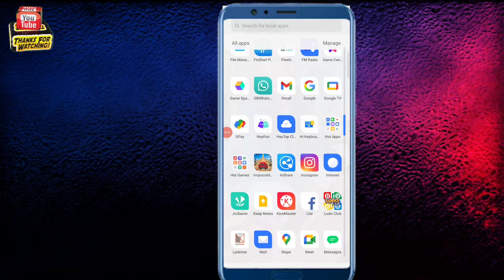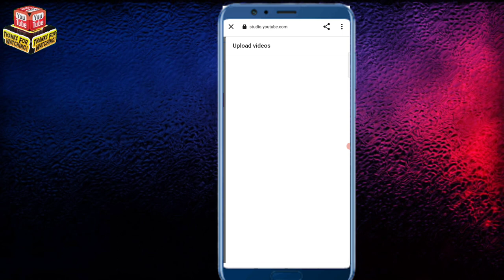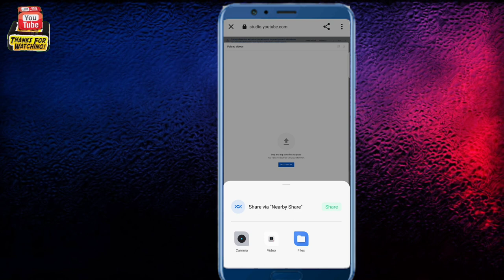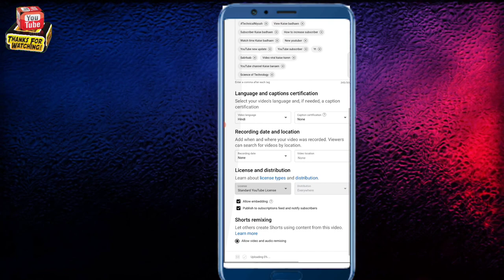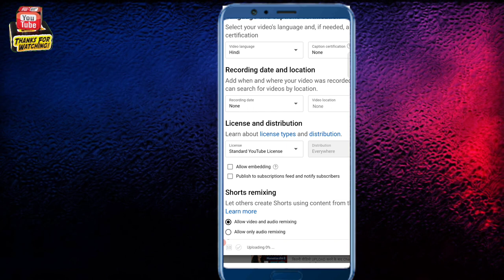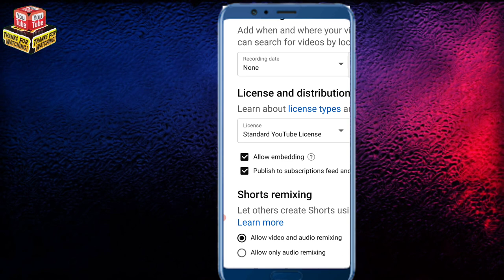हमारे Video का Notification नही जाता | YouTube Hamare Video Ka Notification Nahi Bhejta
आपके Subscribers के पास भी Notification जायेगा अब से || Youtube Notification problem

Video देखकर खुश हो जाओगे | YouTube Notifications Problem 2022

Video Notification Problem Solved, अब सारे Subscriber को Notification जाएगी in Hindi

YouTube Notification Nahi

Your queries-
YouTube आपके वीडियो का Notification नही भेजता तो ये करो
YouTube Video Ka Notification Nahi Bhej Raha Kya Karen
YouTube video notification problem
YouTube video notification problem solve
Video ka notification nahi jata
Hamare video ka notification nahi jata
Apne video ka notification kaise bheje

my audience watches this channel also,

1.Tech Champion Support
2. Technical Yogi
3. Junnu ki TECH
4. Creator Search 2.0
5. We make creators
6. Abhi Rathore
7. Nitya k support
8. Vk k tech
9. Manoj dey